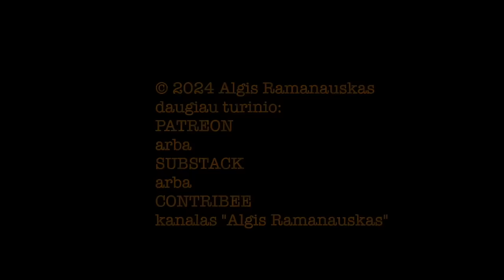Bogdanas #3 20240905 vieša versija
AUKŠČIAUSIO TIERO TURINYS (Rantai Ir Psichozės)
Mūsų kanale debiutuoja rašytojas ir apžvalgininkas Ramūnas Bogdanas. Su juo matysimės maždaug kas mėnesį, šiame aukščiausiame Tiere. Ramūnas pažįstamas ne tik iš savo subalansuotų ir protingų straipsnių Delfi, bet ir iš laidų B&R kanale.

TEMOS:
Putinas Mongolijoje;
Durovo sulaikymas;
Rusiškų dujų ir naftos tranzitas per Ukrainą;
JAV pagalbos Ukrainai ypatumai;
Kamala Harris vietoj Joe Bideno;
Paliaubos Gazoje?